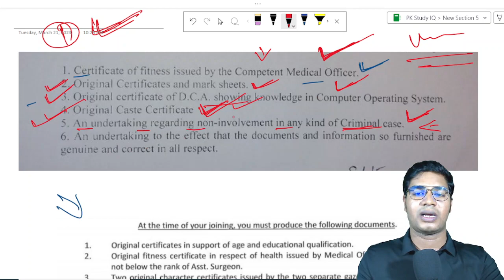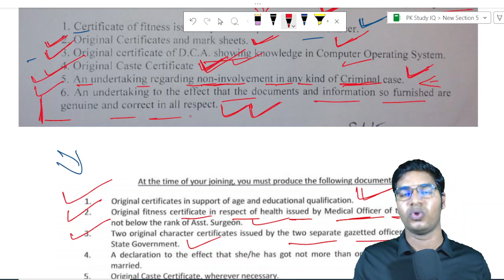After the Result Process of Joining with Documents need when Joining time in District Court Exam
GK For Aso
ASO Classes
English Class
Math Class
GK Classes
Character Certificate
District Court Recruitment 2021
Odisha Job
10th Pass Jobs in Odisha 2021.
10th Pass Bank Jobs.
OPSC EXAM
UPSC EXAM
OSSC EXAM
RAILWAY EXAM
Court Clerk Preparation
ASO
ASO EXAM
ASO RESULTS
OSSSC